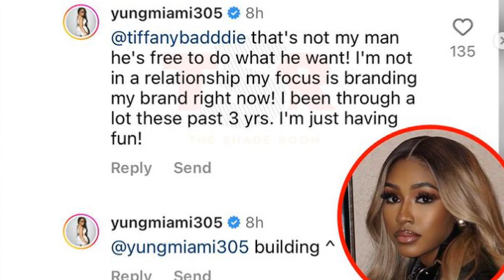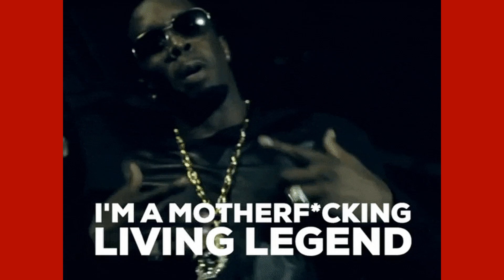DIDDY & YUNG MIAMI SAILING ON HIS YACHT NEW YEARS WITH HIS NEW BORN BABY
Diddy, 53, goes Instagram official with Yung Miami, 28, at New Year's Eve yacht party...